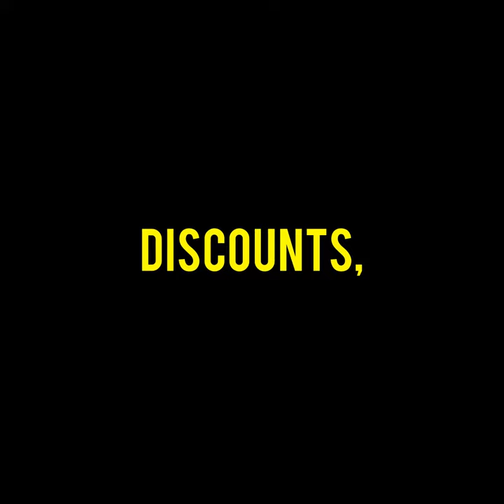'Accidental Entrepreneur' Kamaj Silva, Founder of SNEAKERTUB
Turning $700 to $200,000 in 8 months, here's Kamaj Silva, showing us the ropes to successful entrepreneurship, and speaking on his booming business, Sneakertub!